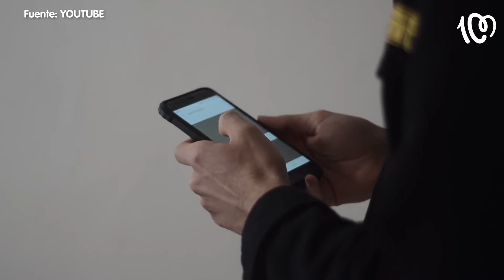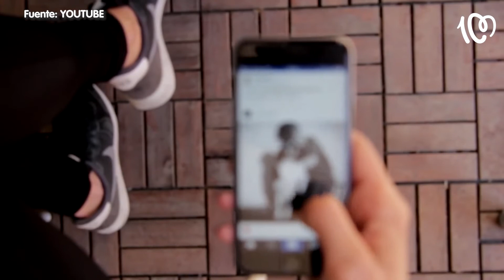Las novedades de la comunicación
Dani Vara se muestra un día más en nuestro canal de Youtube. Por si no le conoces, nos alegra los domingos de 15.00 a 20.00 con la mejor variedad musical. En este vídeo nos trae los mejores trucos de la tecnología cada miércoles con Smart Trends en CADENA100.es ¿Qué nos traerá hoy? Si tú también te lo preguntas, entonces no lo dudes y dale al play.

Escucha la radio con la mejor variedad musical y disfruta de los mejores contenidos de entretenimiento